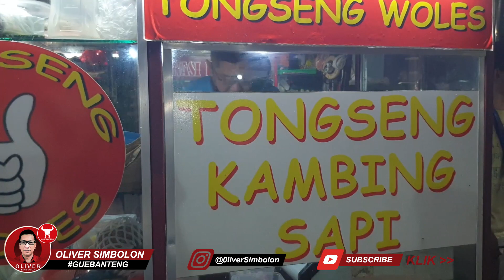TONGSENG WOLES Menteng Jakarta Pusat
Tongseng Woles Menteng Streetfood berada di kawasan kuliner di jalan HOS Cokroaminoto atau tepatnya persis di seberang HOtel Des Indes Menteng.

Tongseng Woles adalah satu-satunya pedagang tongseng di kawasan kuliner yang selalu dijadikan tempat ngumpul anak gaul atau anak milenial yang ingin menikmati suasana Streetfood di kawasan elite di Jakarta Pusat ini.

Nikmati Tongseng Kambing, Tongseng Ayam, Tongseng Sapi dengan rasa unik dan harga terjangkau hanya di Tongseng Woles Menteng Streetfood.

Salam Persatuan!

Oliver Simbolon